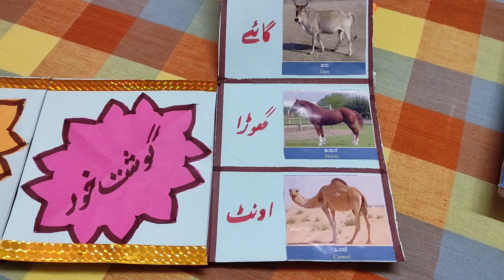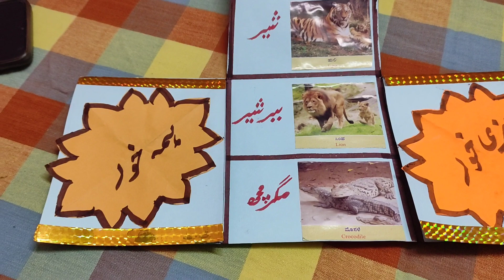Tlm# (سبزی خور، گوشت خوراور ہمہ خور)